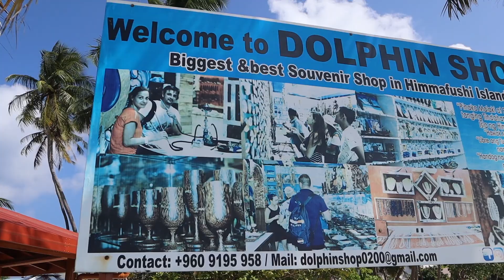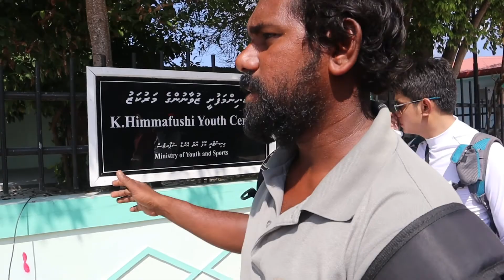MALDIVES FULL DAY EXCURSION: SAND BANK TRIP, SNORKELING & DOLPHIN WATCHING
Is it safe to snorkel in Maldives? Is the electrocution true? This is probably some of the questions of many Filipinos after the drowning incident of the Filipino couple who died in Maldives.
On our 2nd day, we went snorkeling, island hopping and dolphin watching. Watch til the end and see the amazing underwater creatures and find out if the electrocution is true.
Let me know what you think about this video by dropping on the comments section below.

Special thanks to Dragonfly Holidays and Tripzeeker for sponsoring my accommodation and tours in Maldives.
If you're planning to go to Maldives, contact the ff. on facebook. they have most affordable packages: